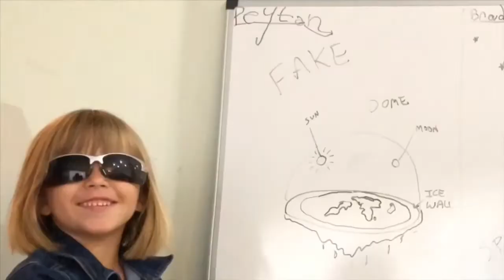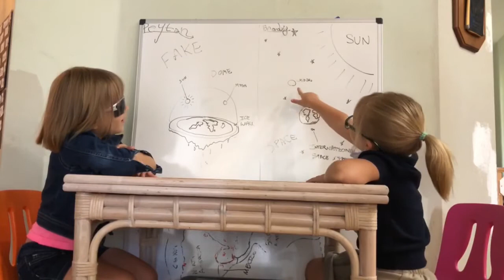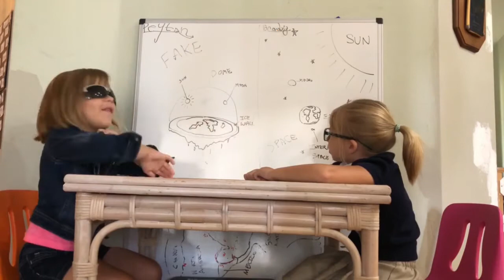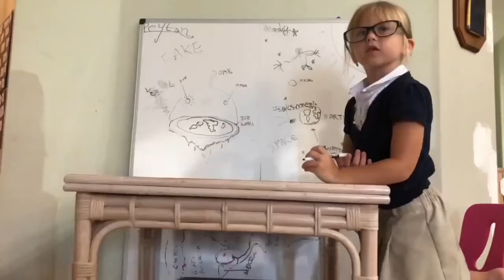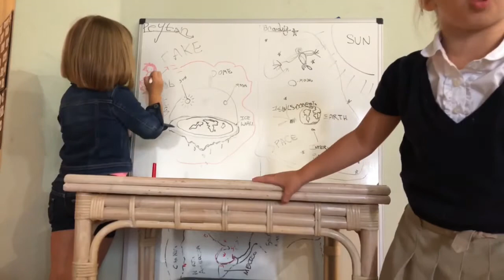5 Year Olds Debate Flat Earth!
It took us only 30 minutes of filming but me 4 hours of editing. What do you think? Is the Earth flat or round?” SciManDan Winners will be out tomorrow!